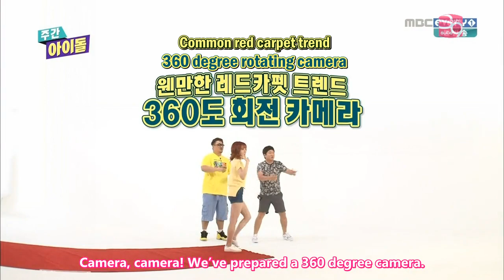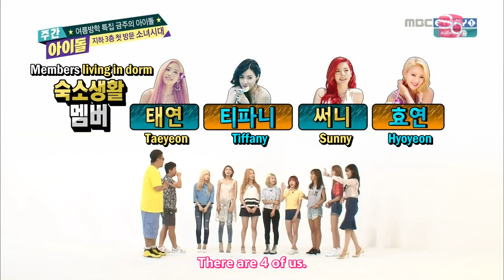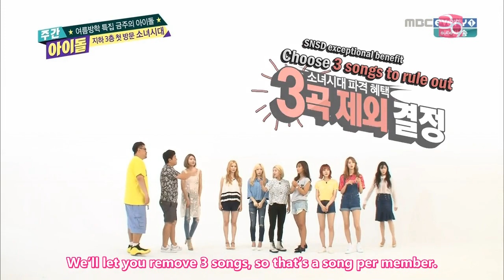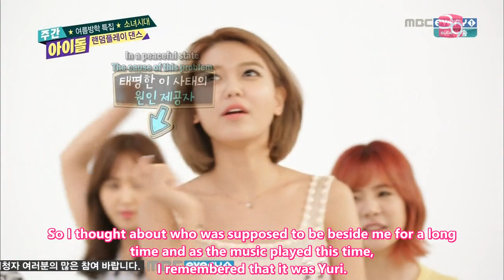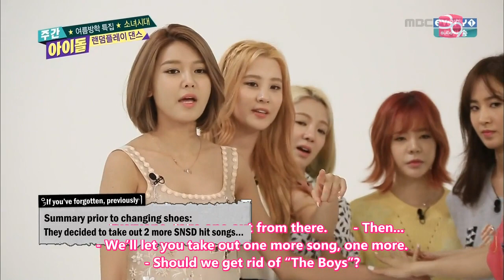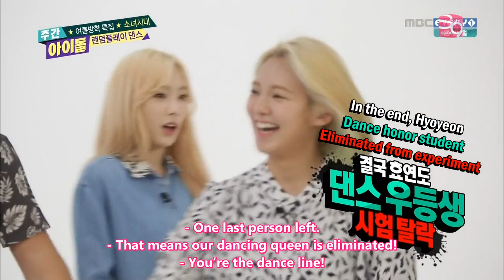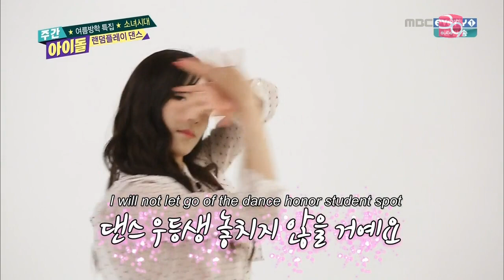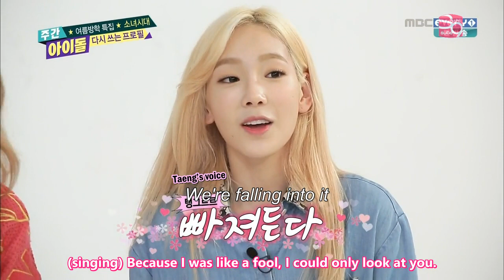[ENGSUB] Weekly Idol EP 212 SNSD (2015.08.19)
Subbed by SoshiSubs (Soshified.com)